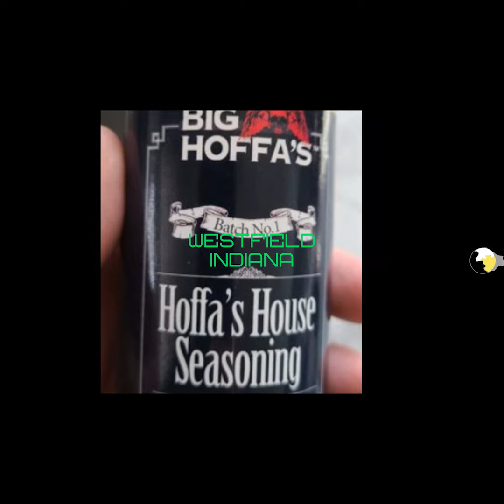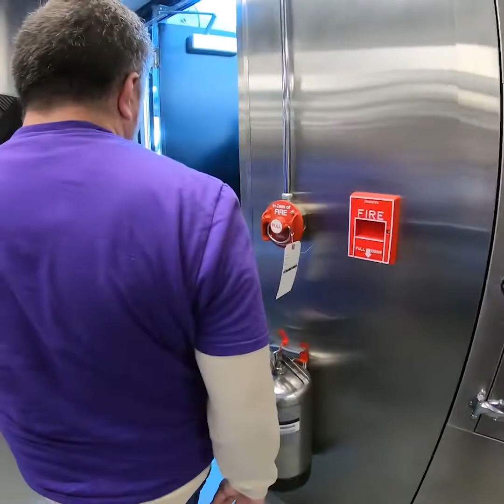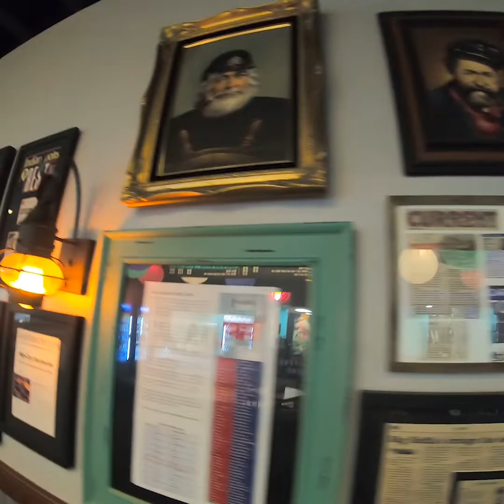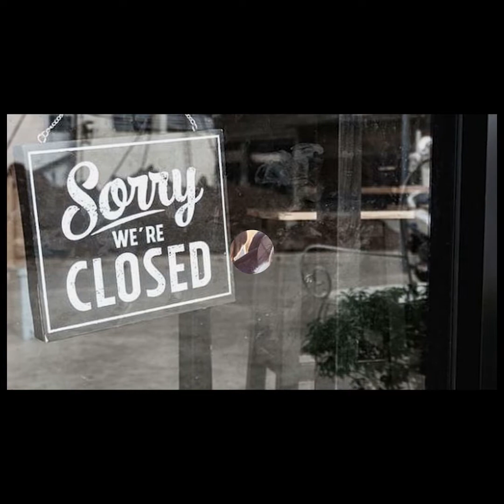Facts- INDIANA is the BBQ capital of the world, Big Hoffa's Proves it - Watch This- Can't be beaten.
Hoosier Style BBQ beats all styles PERIOD. Big Hoffa's in Westfield proves it!
For 20 years they have established that INDIANA is the BBQ capital, not Texas, Not Kansas City, Not Memphis, Not the Carolinas, Not Alabama, Not Louisiana, INDIANA IS THE CAPITAL for BBQ, one trip to Big Hoffa's BBQ Smokehouse and you will agree.

Big Hoffa's is this week's episode of The Funded Project, where we spotlight businesses and make sure they have the same resources the big businesses have.